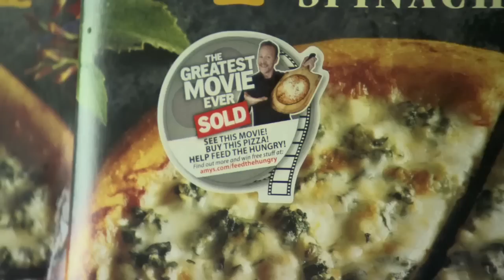POM Wonderful Presents: The Greatest Movie Ever Sold - Movie Theater Trailer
Boundary-pushing Oscar®-nominated filmmaker Morgan Spurlock explores the world of product placement, marketing and advertising in POM Wonderful Presents: The Greatest Movie Ever Sold, a film that was fully financed through product placement from various brands, all of which are integrated transparently into the film.
While using brands in film promotion is not new for Hollywood, it certainly is new territory for the documentary format. Spurlock exploits the phenomenon to new heights, with everything from branded pizza boxes and in-flight film promotions to branded-everything in-film.
With humor and insight, POM Wonderful Presents: The Greatest Movie Ever Sold unmasks the marketing process to bring audiences behind closed doors directly into the pitch meetings and marketing presentations which ultimately inform our everyday entertainment decisions. The brands that agreed to sponsor the film placed Spurlock front and center in their brand campaigns and advertisements, both on and off-line. Partners have the unique right to promote themselves in association with Spurlock and the film as "The Greatest." The agreements also stipulate that Spurlock maintains creative control of the film's content and final edit.
POM Wonderful Presents: The Greatest Movie Ever Sold is directed by Morgan Spurlock, written by Spurlock and Jeremy Chilnick, and produced by Spurlock, Chilnick and Abbie Hurewitz through Spurlock's production company, Warrior Poets, along with Snoot Entertainment's Keith Calder and Jessica Wu, who produced.